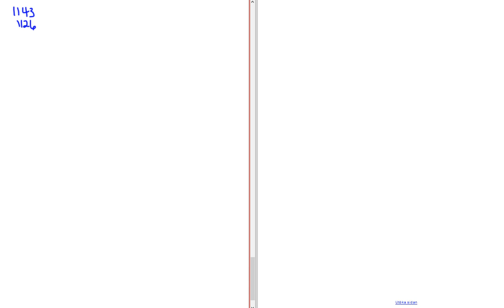Matematik 5000 Ma 1b Kapitel 1 Aritmetik Primtal och delbarhet 1143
Matematik 5000 Ma 1b   Kapitel 1   Aritmetik   Primtal och delbarhet 1143     Besök gärna min google site för mer matte videoklipp :